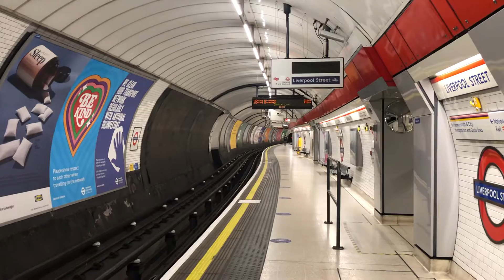1992 stock | Departure from Liverpool Street